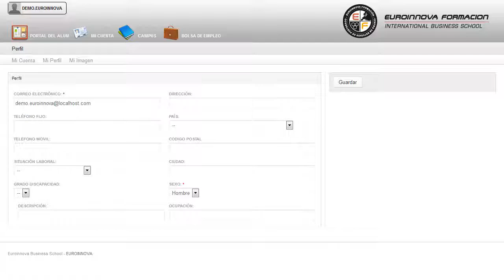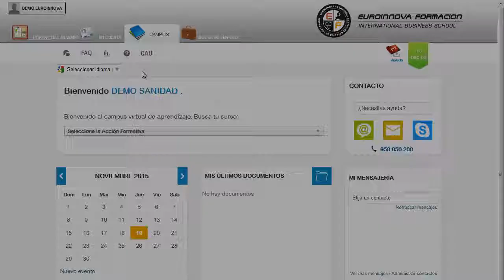Mf1377_2 Montaje De Fachadas Transventiladas Online - Cursos Online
MF1377_2 Montaje de Fachadas Transventiladas
 El CURSO ONLINE/DISTANCIA está preparado para cualquier persona que busque tener conocimientos en: su curso, aprenda a manejarse sin problema con su curso. La presente formación se ajusta al itinerario formativo del Módulo Formativo MF1377_2 Montaje de Fachadas Transventiladas certificando el haber superado las distintas Unidades de Competencia en él incluidas, y va dirigido a la acreditación de las Competencias Profesionales adquiridas a través de la experiencia laboral y de la formación no formal, vía por la que va a optar a la obtención del correspondiente Certificado de Profesionalidad, a través de las respectivas convocatorias que vayan publicando las distintas Comunidades Autónomas, así como el propio Ministerio de Trabajo (Real Decreto 1224/2009 de reconocimiento de las competencias profesionales adquiridas por experiencia laboral). Alcanzarlo siempre será fácil con los siguientes objetivos: su curso, permitiéndole conocer todo lo relativo a su curso. MF1377_2 Montaje de Fachadas Transventiladas está dirigido a los profesionales del mundo de las industrias extractivas, concretamente en la colocación de la piedra natural dentro del área profesional piedra natural, y a todas aquellas personas interesadas en adquirir conocimientos relacionados con el montaje de fachadas transventiladas. Desarrolla su actividad profesional como autónomo o como trabajador por cuenta ajena en empresas generalmente privadas, de tamaño pequeño, mediano o grande de piedra natural o de construcción. Si quiere complementar su formación en: su curso. MF1377_2 Montaje de Fachadas Transventiladas aborda los siguientes objetivos: - determinar el alcance de los trabajos para proceder a su ejecución en el plazo previsto y con la calidad requerida, interpretando proyectos, planos de despiece/modulación y de montaje, planes de obra y otra documentación técnica generada en obra, o recabando la información de superior o responsable, identificando los elementos del sistema de fachada transventilada ?soporte-anclaje-revestimiento? y especificaciones de puesta en obra, y comprobando las características del soporte. Euroinnova pone a tu disposición este MF1377_2 Montaje de Fachadas Transventiladas, el cual le prepara para replantear referencias para el posterior posicionamiento de los elementos del subsistema de anclaje ?elementos de fijación, anclajes puntuales y/o subestructura portante del revestimiento? y los elementos singulares de la fachada ?huecos de ventana, molduras, antepechos, aleros y otros?, partiendo de las referencias previas fijadas por el técnico competente y ajustándose a la documentación gráfica e indicaciones de los facultativos. Entre el material entregado en este CURSO ONLINE/DISTANCIA se adjunta un documento llamado Guía del Alumno dónde aparece un horario de tutorías telefónicas y una dirección de e-mail dónde podrá enviar sus consultas, dudas y ejercicios.